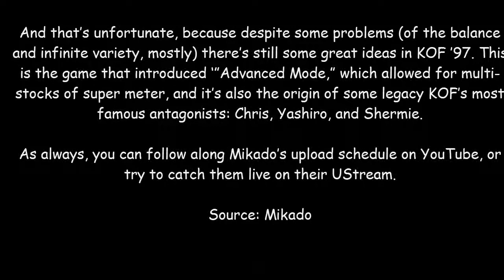Super Street Fighter Carnival 2017 continues with The King of Fighters ’97 tournament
Video Tital : Super Street Fighter Carnival 2017 continues with The King of Fighters ’97 tournament

Video Recorded By Faraz Baig
Video Edit By Faraz Baig